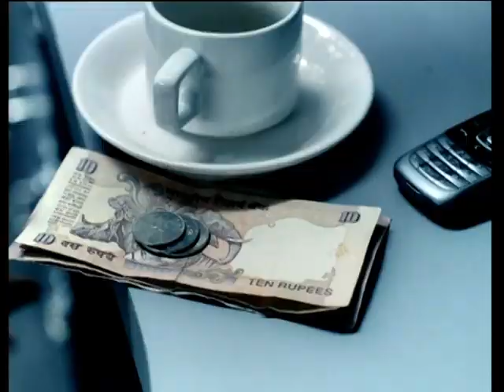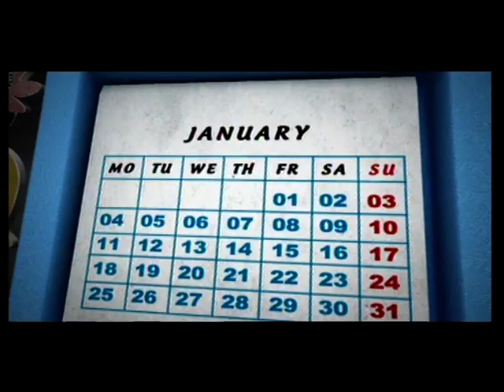Tarvinder's Showreel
This is a collection of some of the TV commercials that I have written over the last decade as part of the Indian advertising industry. Tarvinderjit Singh.